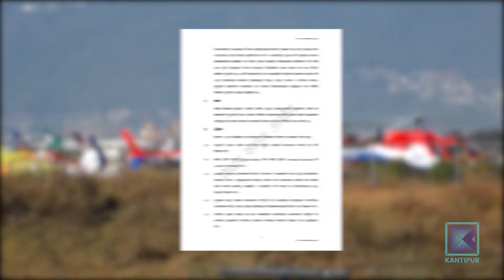१७ वर्षदेखि नफेरिएको हवाइ नीति प्रतिस्थापन गर्ने तयारीमा सरकार | Kantipur Samachar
कुनै पनि नीतिलाई समयसापेक्ष बनाउन हरेक ५ देखि ७ बर्षमा पुनरावलोकन गर्नुपर्ने व्यवस्था छ । तर, नेपालमा हवाई क्षेत्रलाई नियमन गर्ने नीति १७ वर्ष पूरानो छ । संस्कृति, पर्यटन तथा नागरिक उड्डयन मन्त्रालयमा नयाँ नेतृत्व आएसागै हवाई नीति २०६३ लाई प्रतिस्थापन गर्ने गरी नयाँ नीति ल्याउने तयारी थालिएको छ । कस्तो हुनुपर्छ अबको हवाई नीति ? एक रिपोर्ट ।